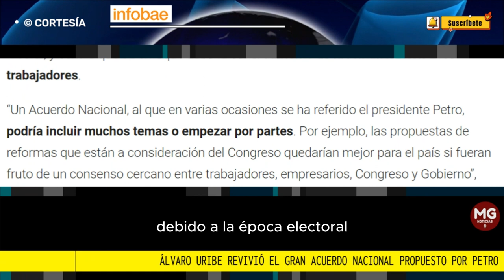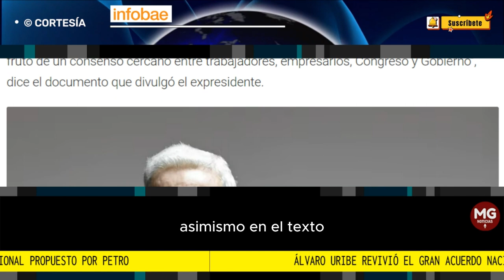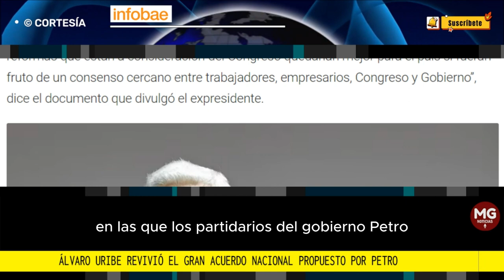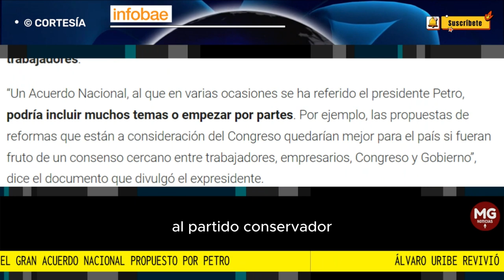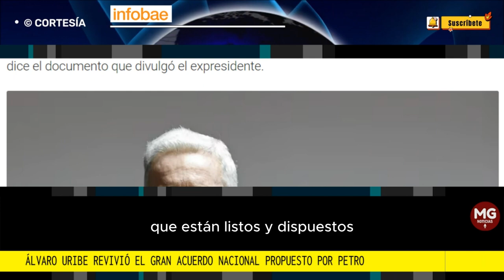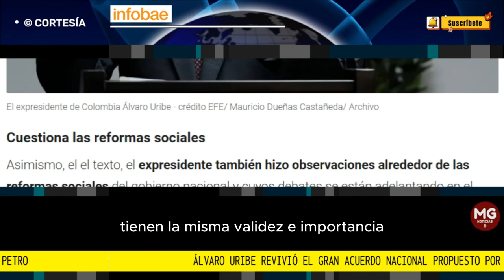⛔ ÁLVARO URIBE REVIVIÓ EL GRAN ACUERDO NACIONAL PROPUESTO POR PETRO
Álvaro Uribe revivió el gran acuerdo nacional propuesto por Petro: esto fue lo que dijo el expresidente
A través de un documento, el también exsenador indicó las pautas de cómo debería funcionar dicho acuerdo
INFOBAE